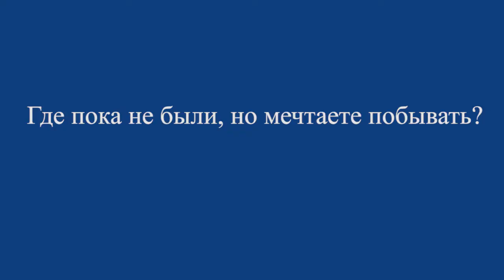Блиц-опрос_Владимир Нагорный